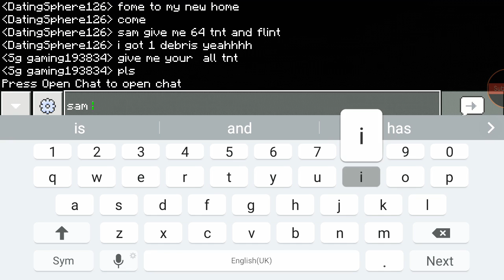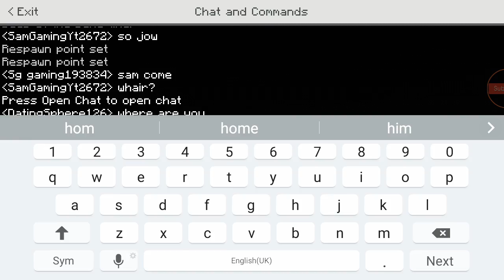playing DevilSMP with YouTubers